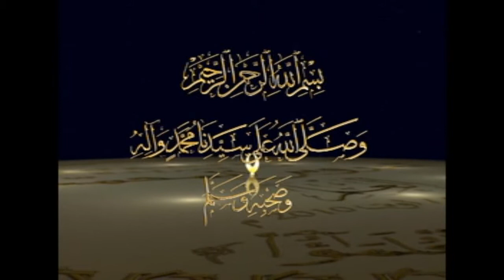النّدوات المحمّدية 2010 الأستاذ الدكتور محمد بن بريكة1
النّدوات المحمّدية 2010 الأستاذ الدكتور محمد بن بريكة

النّدوات المحمّدية رمضان 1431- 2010
الطريقة البلقايديّة الهبريّة

الملتقى الخامس لسلسلة الدروس المحمّدية
ضمن محور
العِلْم

ندوة فضيلة الدكتور محمد بن بريكة
  -  الجمهورية الجزائرية -

• الدكتور محمد بن بريكة اسم لامع في سماء التصوف، ووجه بارز في الحركة الصوفية المعاصرة.
يرجع نسبه إلى قبيلة البوازيد، و هم أشراف حسنيّون عمّروا قبيلة الدّوسن،و هي ضاحية معروفة من مدينة بسكرة بالواحات الجزائريّة.
• حفظ القرآن الكريم صغيرا و الصحاح الست والمتون العلمية المعروفة. تحصل على شهادة دكتوراه دولة في التصوّف الإسلامي بتقدير مشرف جدّا مع التهاني والتوصية بالطبع، و قبل ذلك على شهادة المنهجيّة و شهادة الماجستير في التصوّف وهو يجيد عدة لغات أجنبيّة الفرنسية، الإنجليزية، الإسبانية و الإيطالية.
• الدكتور محمد بن بريكة أستاذ محاضر في التصوّف و الفلسفة الإسلاميّة بجامعة الجزائر و عرف في الساحة الدولية بأبحاثه ودراساته الأكاديمية في علم التصوف.